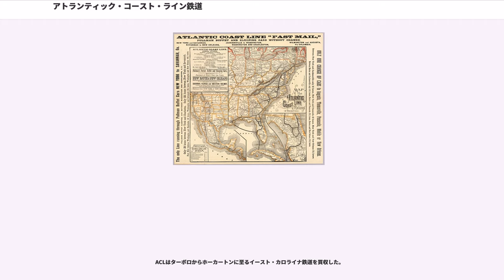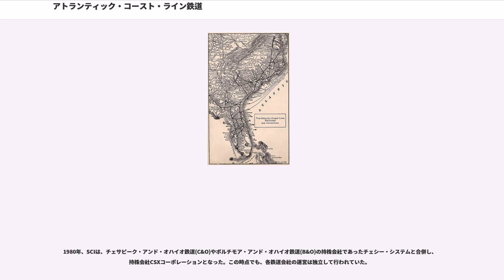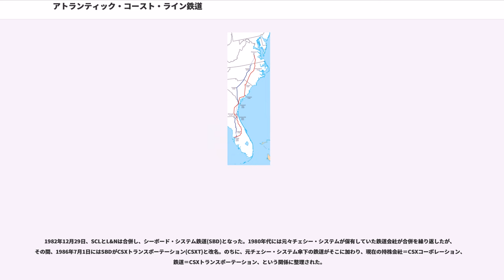アトランティック・コースト・ライン鉄道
アトランティック・コースト・ライン鉄道(Atlantic Coast Line Railroad、略称ACL)は、1898年から1967年7月1日にかけてアメリカ合衆国に存在した鉄道運営組織である。1967年に、競合相手であったシーボード・エア・ライン鉄道(SAL)と合併し、シーボード・コースト・ライン鉄道となった。本社は1961年まではノースカロライナ州ウィルミントン、以降はフロリダ州ジャクソンビルにあった。その後も合併を繰り返し、現在はCSXトランスポーテーションの一部となっており、その本社はジャクソンビルのままである。

ACLは、1889年5月29日にバージニア州リッチモンドからノーフォーク、またジョージア州オーガスタまでの鉄道の持株会社として設立された。
幹線(現CSXのAライン)を形成した、元々の鉄道と開業区間は下記の通りである。
1835年、ウィルミントン・アンド・ローリー鉄道の建設認可が下り、1840年にウィルミントンから、その北方のウェルドンまで開通した。ウェルドンではバージニア州ピーターズバーグに至るピーターズバーグ鉄道に接続した。ピーターズバーグ鉄道は1855年にウィルミントン・アンド・ウェルドン鉄道と改称した。

1846年、ウィルミントン・アンド・マンチェスター鉄道の建設認可が下り、1853年にウィルミントンから西へ向かい、サウスカロライナ州カムデン・クロッシングに至る路線が開業した。カムデン・クロッシングは、サウス・カロライナ鉄道のカムデンに至る支線にある。南北戦争の後、ウィルミントン・コロンビア・アンド・オーガスタ鉄道へと再編され、1873年からコロンビアへの路線が開業した。しかし、オーガスタへは到達しなかった。

1872年、ウィルミントン・コロンビア・アンド・オーガスタ鉄道はウィルミントン・アンド・ウェルドン鉄道をリースし、ウィルミントンまでの直通を開始した。それは、アトランティック・コースト・ラインという名称で宣伝された。このリース契約はウィルミントン・コロンビア・アンド・オーガスタ鉄道の破綻により1878年に終了し、同鉄道は翌年売却され、1880年、同じ名称で再建された。

ウィルミントン・アンド・ウェルドン鉄道は、長年に渡り、いくつもの鉄道を吸収してきた。特記すべきものとして、ウィルソン・アンド・ファイエットビル鉄道がある。この鉄道は、ウィルソン付近からファイエットビルを通ってウィルミントン・コロンビア・アンド・オーガスタ鉄道のサウスカロライナ州ピーディーまでを短絡するもので、サウスカロライナ州においてはフローレンス鉄道として建設認可が下りていたものであった。

1851年、ノースイースタン鉄道の建設認可が下り、1856年に開業した。この鉄道はチャールストンから北上し、フローレンスに至るもので、ウィルミントン・アンド・マンチェスター鉄道に接続した。また、セントラル鉄道が、この路線のレーンから北西のサムターに向かい、ウィルミントン・コロンビア・アンド・オーガスタ鉄道に接続する路線を1882年に開業した(建設認可は1881年)。同鉄道は、開業時より接続するふたつの鉄道にリースされていた。

1898年7月18日、そのふたつの鉄道を中心にいくつかの鉄道が合併し、アトランティック・コースト・ライン・レールロード・オブ・サウス・カロライナが設立された。

セントラル鉄道は合併されず、リースのままであった。

チャールストン・サムター・アンド・ノーザン鉄道もこの合併に含まれるが、チャールストンからサムターを通ってノースカロライナ州に至る幹線の建設計画は失敗した。同鉄道は1892年に倒産し、さらにサンティー川の橋が焼失してしまった。1895年、ACLは同鉄道を買収、チャールストン・アンド・ノーザン鉄道に再編し、競合する鉄道に同鉄道の路線を使用されるのを防いだ。短距離の路線であるウィルソン・アンド・サマートン鉄道はサムターの南側の路線を得る一方、M&Aは焼け落ちた橋から切り離された南端部と、サムターから北東のダーリントンへの部分を得た。チロー・アンド・ダーリントン鉄道は、残る部分、すなわちダーリントンからノースカロライナ州ギブソンまでの区間を得た。ウィルソン・アンド・サマートン鉄道以外はすべて1898年にACLの一部となった。ウィルソン・アンド・サマートン鉄道は翌年、ノースウェスタン鉄道へと改称し、ACLの援助を受けつつサムターからカ...